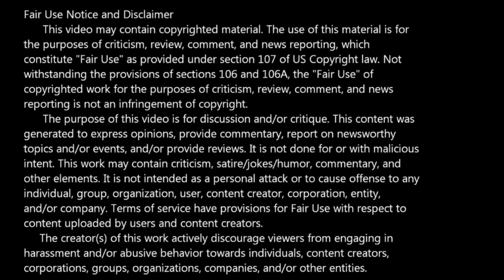Deathstroke -- Issue 37 (2016, DC) Review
Slade Wilson, Deathstroke, is questioning his sanity as his time in Arkham Asylum goes on. Two-Face and the other inmates aren't helping and with Devon gone, there's not much to support his original position. Rose and Jericho are also finding themselves in a tough situation.

Written by Christopher Priest, Pencils by Fernando Pasarin, inks by Jason Paz & Sean Parsons, colors by Jeromy Cox & Carrie Strachan and letters by Willie Schubert.

I'm on a podcast over on Poly Dub's channel every Wednesday around 10pm(ish) EST (Actual start time is usually later). On this mature audience broadcast, we discuss news, drama, and other topics related to comics and pop culture: